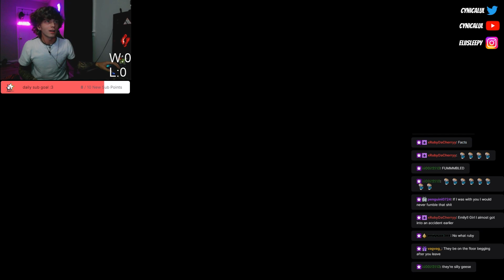Dealing With Internet Haters!